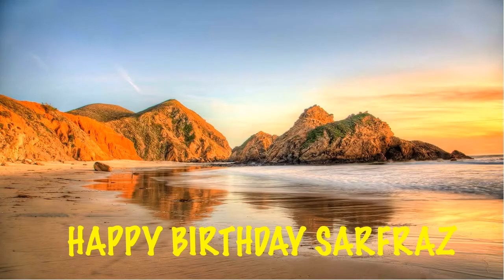Sarfraz Beaches Playas - Happy Birthday